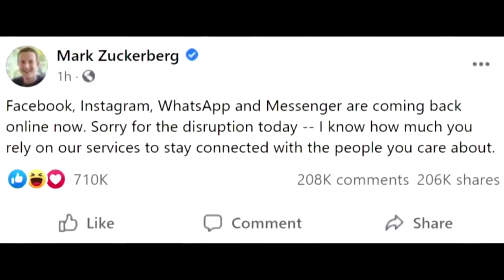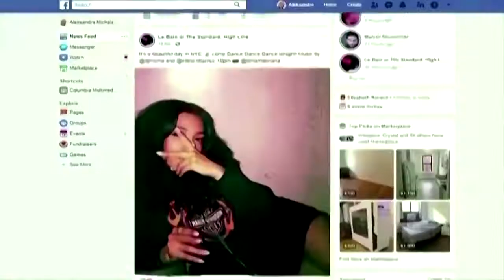Facebook's services outage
Facebook's services, including consumer apps such as Instagram, workplace tools it sells to businesses and internal programs, went dark for hours. The company blamed a 'faulty configuration change' for a nearly six-hour outage